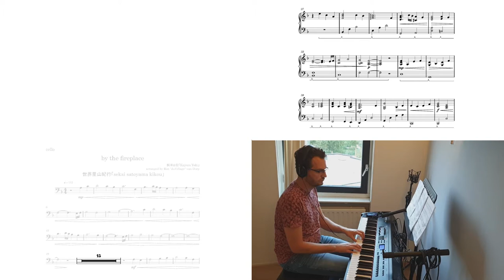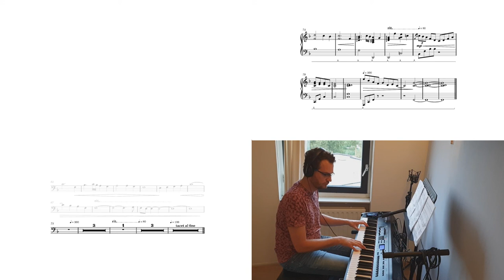sekai satoyama kikou「by the fireplace」piano/cello cover【ft. @dARKwArLord89 】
Hello everybody! On this channel you never know what you are going to get - today I have brought you music from a Japanese NHK travelogue documentary. I am pretty sure none of you will have ever heard of it, but the music Kajiura Yuki composed for it was absolutely amazing. So here is Woo Sol and I doing a little piece from it! I hope you enjoy.

カバー【cover】
ピアノ【piano】: duVillage
チェロ【cello】:  @dARKwArLord89
編曲【arrangement】: duVillage

オリジナル【original】
曲名【title】: by the fireplace
テレビ番組【TV show】: 世界里山紀行「sekai satoyama kikou」
作曲【composition】: 梶浦由記「Kajiura Yuki」